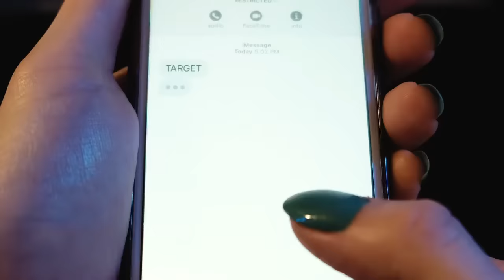SPY WIFE [Short Film]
Husband finds out his wife is a spy.
She later puts him to sleep with a triangle choke.
But.